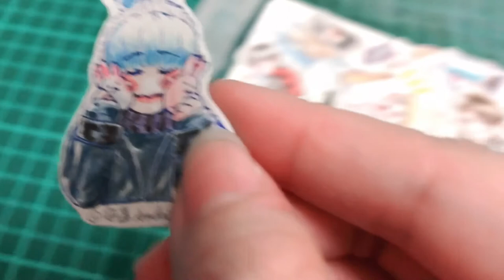Real-Time Paint with me 🎨 WONHO 🐰😌🐰 | 원호 - Watercolor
[Tools]

Pentel - TECHNiCLiCK mechanical pencil(PD105C) 0.5
PILOT - Juice up 03(LJP-20S3-L)
uni-ball - SIGNO(WHITE) UM-120AC
ZEBRA - SARASA CLIP(Gray) 0.3

Pentel Water Brush
SHINHAN TRANSPARENT WATER COLORS(12 COLORS)

Scissors
Double-sided tape
🎵MUSIC🎵
"Entire" by Quincas Moreira
"Playdate" by The Great North Sound Society